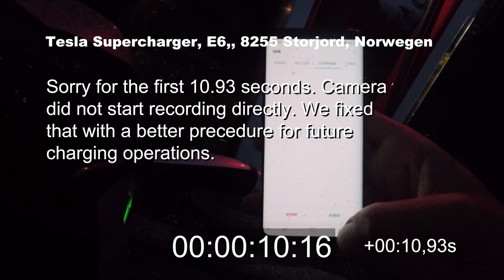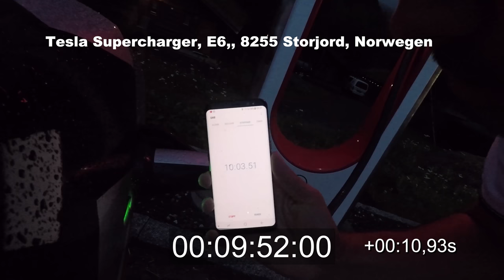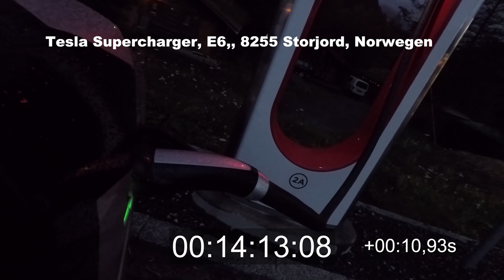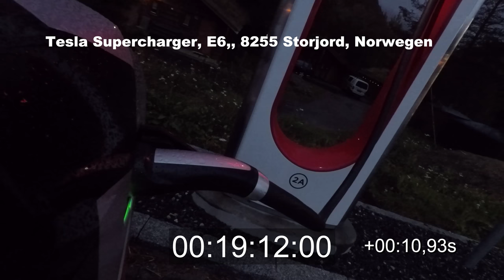Efficiency Tour 2017 - SC - Stop 5 - 8255 Storjord